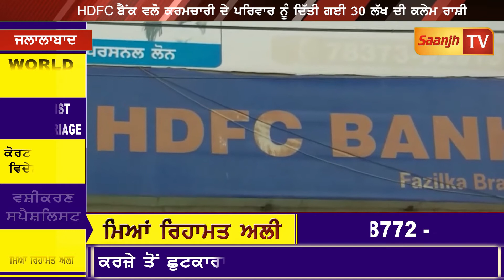HDFC ਬੈਂਕ ਵਲੋ ਕਰਮਚਾਰੀ ਦੇ ਪਰਿਵਾਰ ਨੂੰ ਦਿੱਤੀ ਗਈ 30 ਲੱਖਦੀ ਕਲੇਮ ਰਾਸ਼ੀ